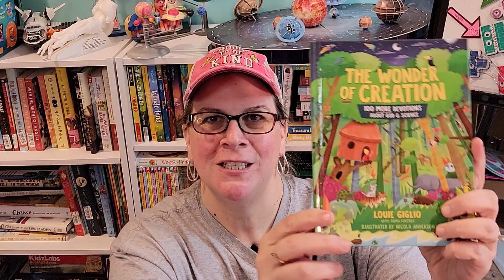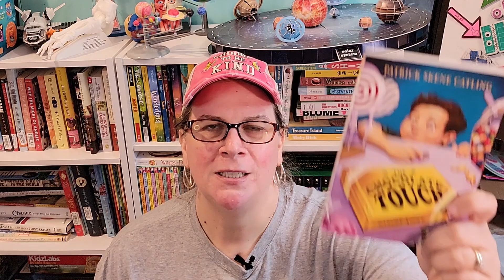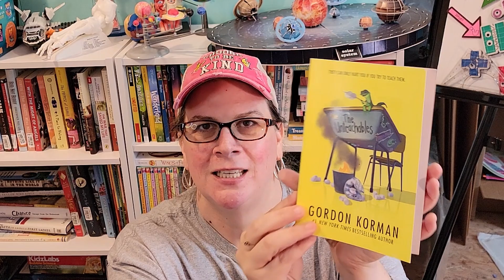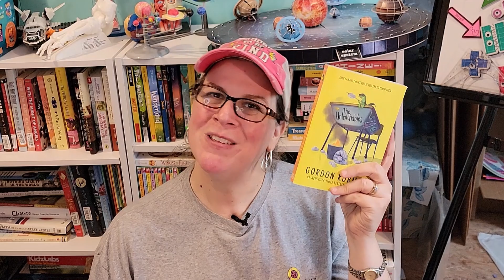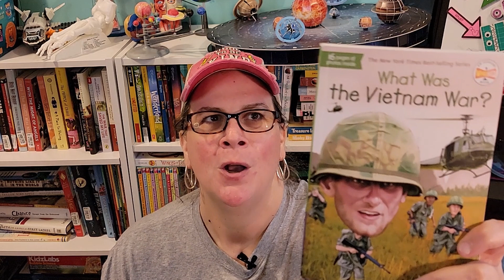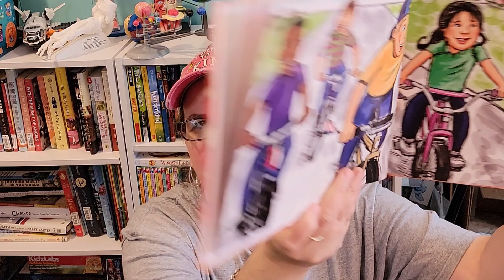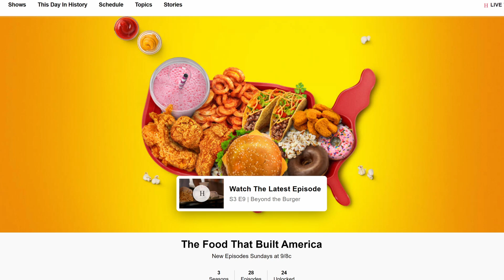Homeschool May Update // Finished 5TH GRADE????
We are winding down our school year.  May brought the end to some curricula and the beginning of others.  In this video, I run through how the month went.  What did we accomplish?   What fun activities did we do?  What curriculum did use?

Some of the resources we discuss are below.  Due to space limitations, I cannot include links to all of them.  Please let me know if you are interested in a resource not listed below and I will provide you with the information.

Please let me know how your May homeschool was.

Where's You Learn That Homeschool Song Study United States Collection

National Geographic DaVinci's Battalion Construction Model Kit

The Unteachables by Gordon Korman

Walking with Miss Millie

One Crazy Summer

Fantastic Mr. Fox by Roald Dahl

The Chocolate Touch

Mrs. Frisby and the Rats of NIMH

Moving Beyond the Page Mrs. Frisby and the Rats of NIMH

What Was the Vietnam War?

Who Was Richard Nixon?

The Critical Thinking Company Sentence Diagramming Level 1 Workbook

American History Comic Book

All opinions expressed in this video are my own.  I was not compensated in any way for this video.